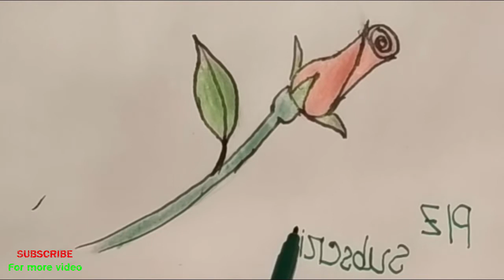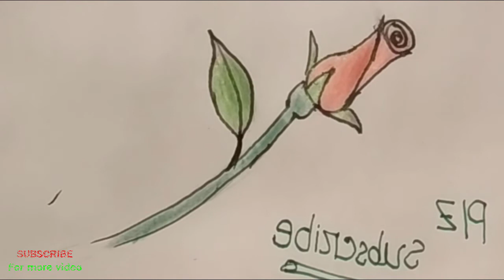How to drawing beautiful rose ~ step by step bye SRK Drawing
Have you ever wondered how to make your drawings pop and come to life? Learn how to draw 3D steps with ME!

1.Start by sketching a rectangle. Draw two vertical lines, making sure the spacing on the left side is slightly wider than the space on the right. Draw another vertical line about the same length as the first. Draw a diagonal line and a horizontal line like in the image.

2. Repeat this process to continue the staircase. Make sure all of the diagonal lines are parallel to one another.

3. Continue this process to the far right side of the rectangle.

``````````````````````````````````````Music cradiet````````````````````